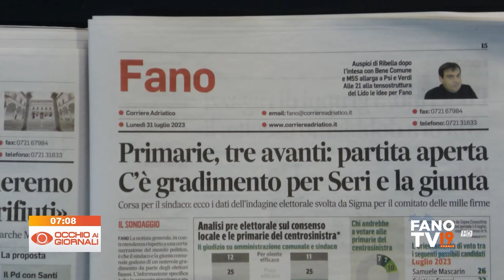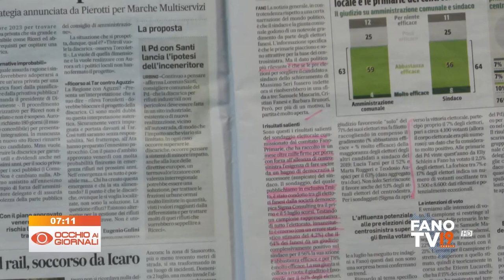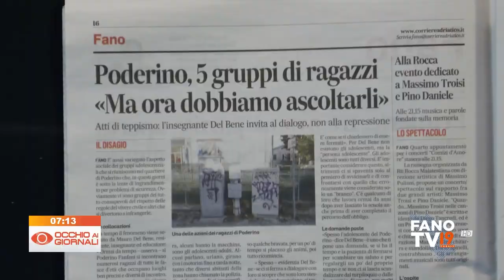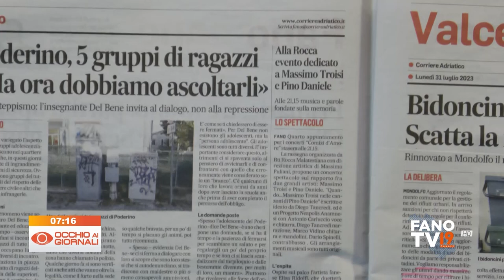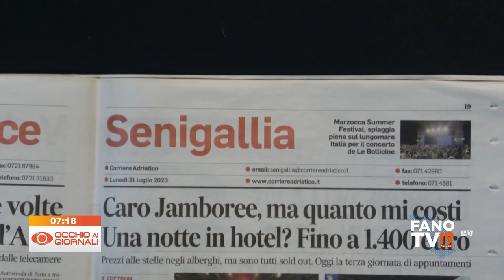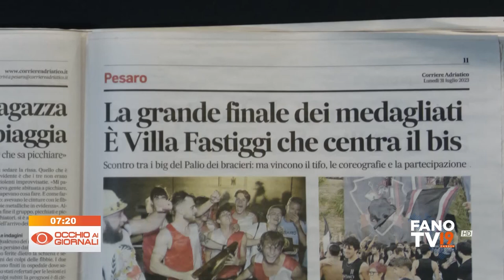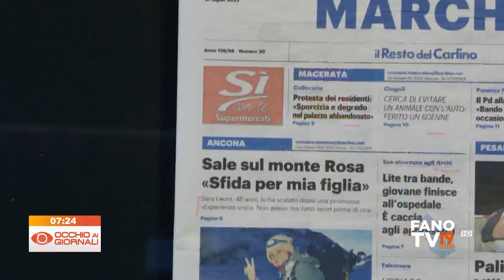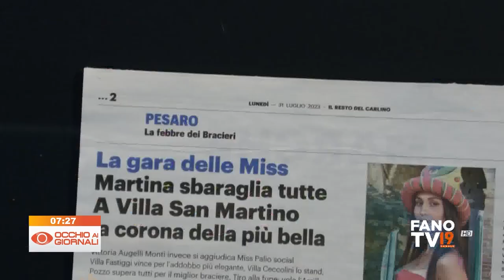Occhio ai Giornali 31 luglio 2023